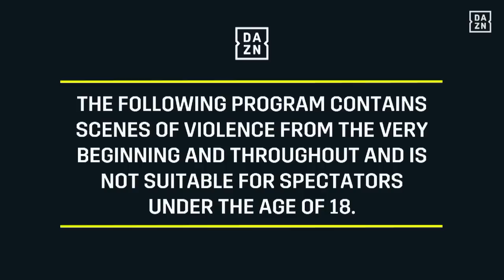FULL FIGHT | Halal Ham vs. DTG - MF & DAZN: X Series 002